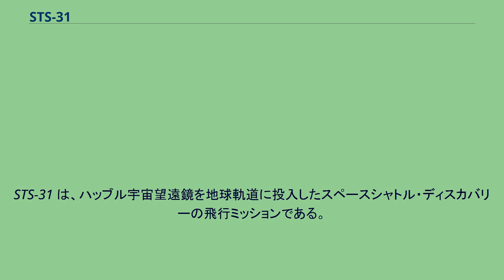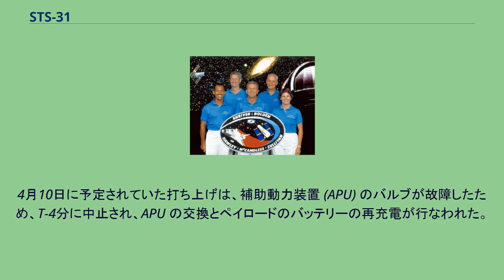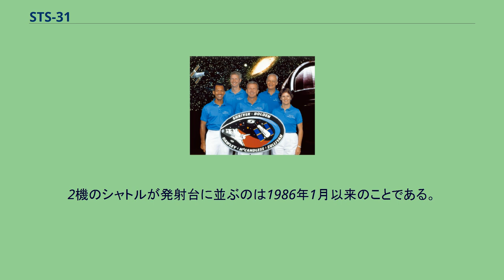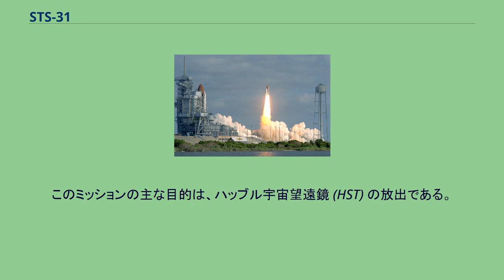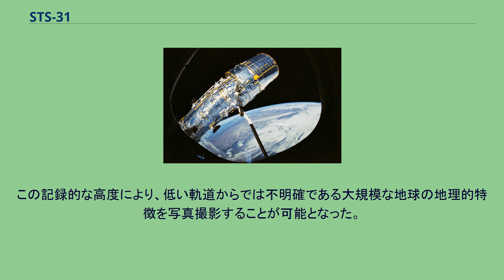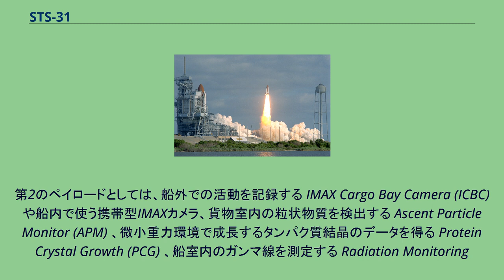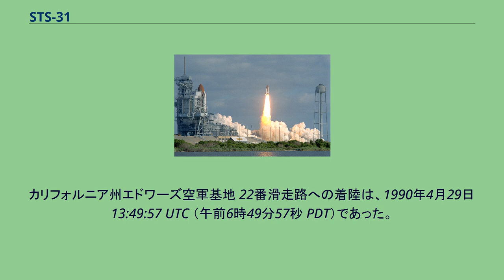STS-31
STS-31 は、ハッブル宇宙望遠鏡を地球軌道に投入したスペースシャトル・ディスカバリーの飛行ミッションである。
これはスペースシャトル計画で35回目の飛行ミッションで、1990年4月24日にフロリダ州ケネディ宇宙センター39B発射台から離昇した。
この打ち上げ時には、1986年1月以来初めて、同時に2機のシャトルが発射台に設置されていた。
39B発射台にはディスカバリーで、39A発射台にはコロンビアである。
4月25日にハッブル宇宙望遠鏡が放出された。
それ以外に、シャトルの貨物室での科学実験や、IMAXカメラでのミッションの記録も行なわれた。
ハッブル宇宙望遠鏡の放出 打ち上げは、1990年4月24日 12:33:51 UTC （午前8時33分51秒 EDT）であった。
飛行準備審査会 (Flight Readiness Review : FRR) により、打ち上げは4月18日、次に4月12日、次に4月10日、と予定された。
FRR で決定された最初の日付は、以前に予定されていた日付よりも前であった。
4月10日に予定されていた打ち上げは、補助動力装置 (APU) のバルブが故障したため、T-4分に中止され、APU の交換とペイロードのバッテリーの再充電が行なわれた。
地上支援設備の燃料バルブラインをコンピュータ・ソフトウェアから閉じることができなかったため、T-31秒で秒読みは一時停止された。
技術者がバルブを閉じるよう指令し、秒読みが再開された。
打ち上げ重量は 249,109 lb（112,994 kg）である。
STS-31 は、ディスカバリーの10回目の打ち上げである。
乗員は、ローレン・シュライバー、チャールズ・ボールデン、ブルース・マッカンドレス、スティーブン・ホーリー、キャサリン・D・サリバンである。
主なペイロードはハッブル宇宙望遠鏡 (HST) で、380法定マイル (612 km) の軌道に投入された。
地球の大気圏から充分離れた軌道に HST を投入する必要があるため、この時点までのシャトルのミッションで2番目に高い高度の軌道となった。
ディスカバリーはミッション中に地球を80周回した。
上昇する STS-31 ディスカバリー（右）と打ち上げを待つコロンビア（左）。
2機のシャトルが発射台に並ぶのは1986年1月以来のことである。
このミッションの主な目的は、ハッブル宇宙望遠鏡 (HST) の放出である。
HST は、不明瞭で乱れのある地球の大気から離れた軌道上で、紫外線や可視光や近赤外線を使って天体観測するために設計されていて、NASAとESAの共同開発である。
ミッションの残りの期間は、写真撮影と船上での実験が行なわれた。
HST の寿命を延ばせる高い軌道に乗せるために、ディスカバリーはこの時点までで最も高い高度600kmまで上昇した。
この記録的な高度により、低い軌道からでは不明確である大規模な地球の地理的特徴を写真撮影することが可能となった。
2台のIMAXカメラで動画も撮影され、IMAX映画の Destiny in Space に使用された。
実験活動は、生物医学技術の研究、先進材料の研究、粒子汚染と電離放射線の測定、無重力下での電気アークを研究する学生科学プロジェクト、などであった。
通常よりも高い軌道からの再突入だったため、この時点までで最も長い4分58秒の軌道離脱噴射が必要となった。
第2のペイロードとしては、船外での活動を記録する IMAX Cargo Bay Camera (ICBC) や船内で使う携帯型IMAXカメラ、貨物室内の粒状物質を検出する Ascent Particle Monitor (APM) 、微小重力環境で成長するタンパク質結晶のデータを得る Protein Crystal Growth (PCG) 、船室内のガンマ線を測定する Radiation Monitoring
Equipment III (RME III) 、微小重力環境で多孔性制御を測定する Investigations into Polymer Membrane Processing (IPMP) 、無重力状態が電気アークに与える影響を調べる実験の Shuttle Student involvement program (SSIP) 、Air Force Maui Optical Site (...